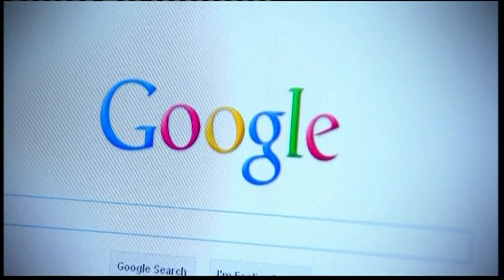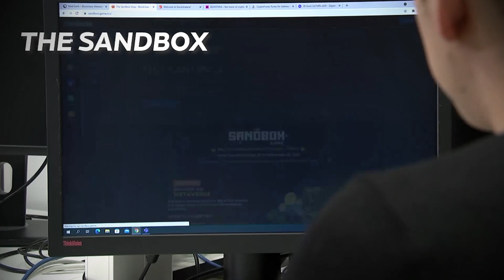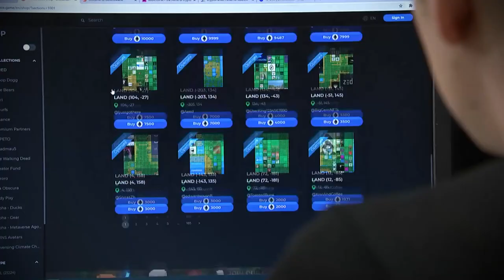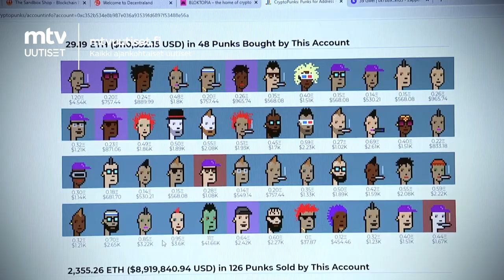Metaversumi on "internetin seuraava muoto" 💻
Kun Facebook kertoi syyskuussa vaihtavansa yrityksensä nimeksi Meta, alkoi kova keskustelu.

Nimen vaihdos oli yrityksen perustaja-toimitusjohtaja Mark Zuckerbergiltä peliliike tulevaisuuteen. Se oli viesti siitä, että Facebook haluaa olla mukana metaversumikilvassa.

Mutta mikä edes on metaversumi? Ja miksi siitä kilpaillaan?